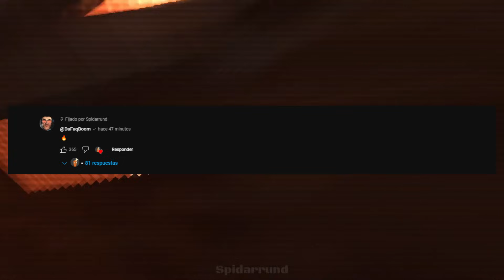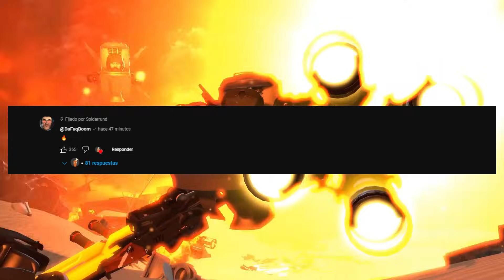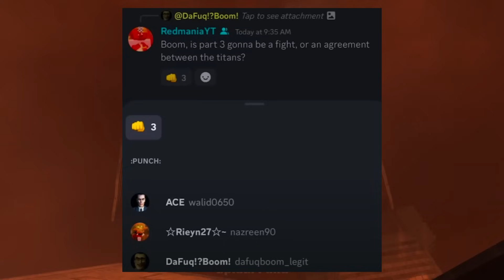SKIBIDI TOILET 77 PARTE 3 FILTRADO🔥CAMERA WOMAN VS UN TITAN😱 Skibidi Toilet 77 Parte 3 Spoiler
Secretos que no viste de skibidi toilet 77 parte 2 donde sale la camera woman humana y el agente secreto trabajando con miembros del escudaron skibidi toilet y mas cosas interesantes sobre secretos y analisis de agente secreto. y revelacioens de skibidi toilet 77 parte 3